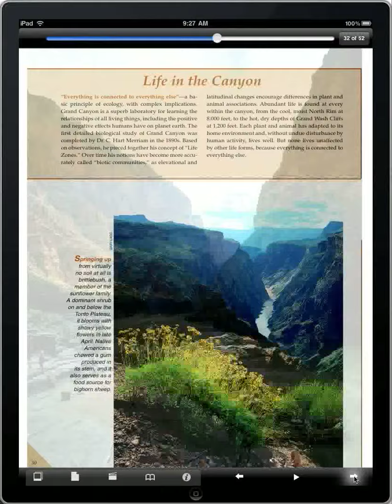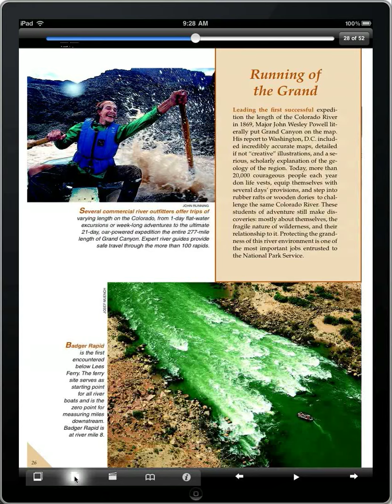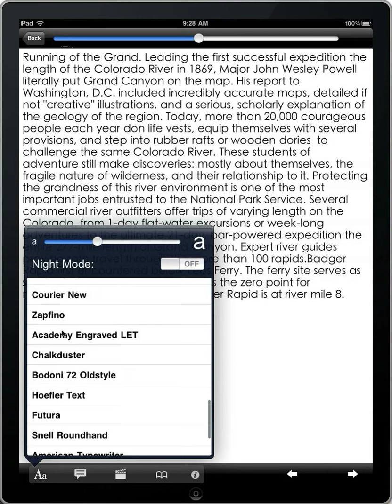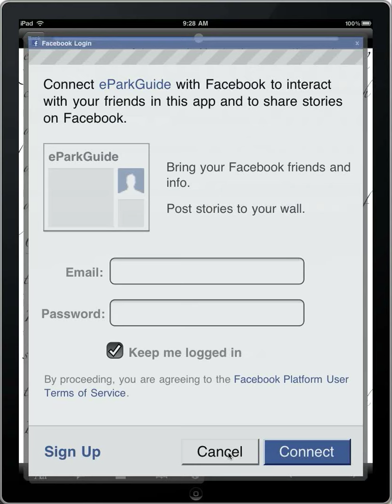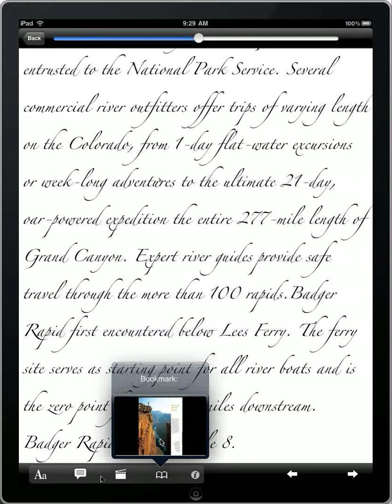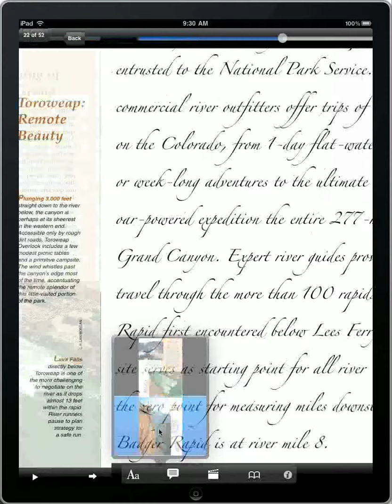GrandCanyon eBook iPad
Indulge in a unique world where your imagination leads a visual journey, through the Grand Canyon- Natures Continuing Story e-book by KC Publications.

   Delve into a hidden oasis of waterfalls tucked into the remote side canyon or look into the 'Angels Window',  cut from within the North Rim's Cape Royal Road - choose your own adventure.

  The location-based photography of plateau's, cliff faces, waterfalls, and canyon rims highlight (in detail) the power of natural forces.

   It's hard to believe, but less than 6 million years ago the Grand Canyon was just a flat surface, and the Colorado River system as we know it had not yet been evolved. It's time to awaken your senses and mind with this unique opportunity to discover what this landscape really has to offer.

   From divine waterfalls concealed by the towering canyon walls, to ghostly forests --  allow your imagination to be lured into this forever-changing world with KC Publications.

The Grand Canyon e-book encourages you to uncover an ancient history waiting to be discovered! You will experience this secretive world through beautifully, rugged photography and captivating facts.

You can expect:
    * High-quality photographic images (including action shots, inner canyon views,  ) giving you a vast range of glimpses into the surface and underground worlds;
    * A range of up to 75 photographs, (with a large portion being full and double page);
    * Detailed maps highlighting the summit trail, facilities, accommodation, roads, etc.  All showcasing the distance to key surrounding areas such as; Steam Vents, Craters, Rift Zones, Cones, etc.
    * The ability to zoom-in on images and text, allowing you to view the content in detail;
    * A vast array of content spreading over 52 pages including; cultural and environmental history, flora and fauna, climate conditions, ancient history, formation of the landscape, variety of ecosystems, recreational activities, and many more;
    * Descriptive captions detailing each image;
    * Interesting facts;

-page flipping animation
-eBook adjustable fonts
-Text only reading mode
-Bookmark
-New image gallery mode select a thumb to jump to the image
-Additional media links to online content such as photos, web cam links and podcasts from NPS.
-Login with your twitter or facebook account in app to post a short note that you are exploring the Grand Canyon on your spanking new ipad!!

About KC Publications - 46 Years Publishing
KC Publications celebrates its 46th year as a pre-eminent publisher of interpretive book series on America's outdoor treasures. No other company has published as many books on National Parks and Monuments as KC Publications.

Founded in 1963 to promote appreciation, understanding and visitation to the many U.S. National Parks, KC Publications has been a true partner to the National Parks and Associations and remains committed to continue that for many years to come.

KC DenDooven, Founder and Publisher, is a pioneer in the publishing of interpretive materials and has dedicated KC Publications to sharing the beauty and story of National Parks through words and photography.KC Publications has been honored with awards from the National Park Service, Partners for Public Lands, and received a President's Award from the National Association for Interpretation.

Mission Statement
"To aid people in a better understanding of our environment - this is 'The Story Behind the Scenery' concept."

KC Publications is dedicated to sharing the beauty and story of National Parks and Public Lands. They are an award winning publisher that you can depend on for fulfillment of your orders.

KC Publications is a true partner committed to telling your story, your way.